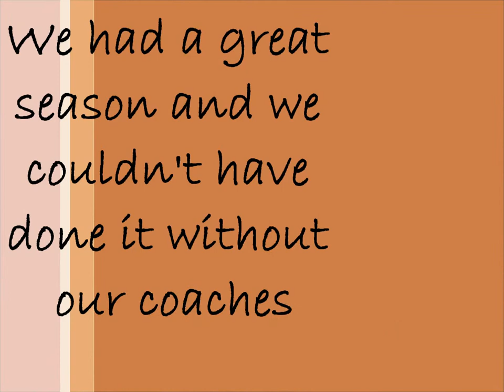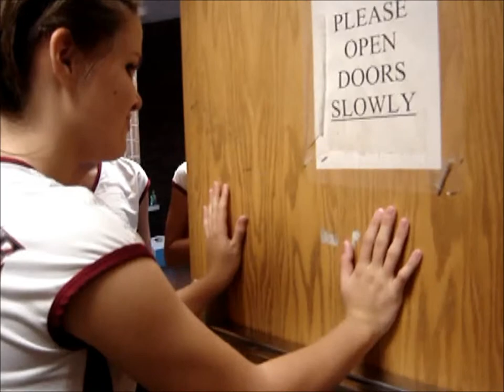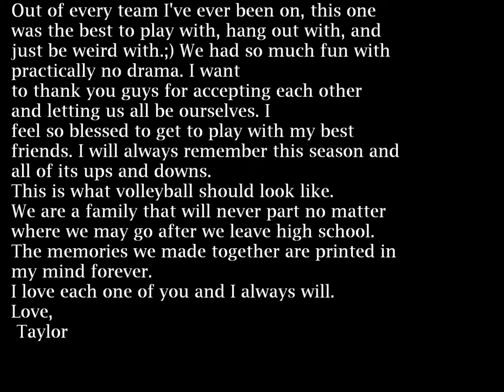Desert Ridge Varsity Volleyball Movie 2010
Video from the 2010 Varsity Volleyball season at Desert Ridge High School. Mind you that I am not a movie making expert so there are a couple glitches. If it freezes at all, try tinkering with the video quality settings or just let the entire video buffer first.